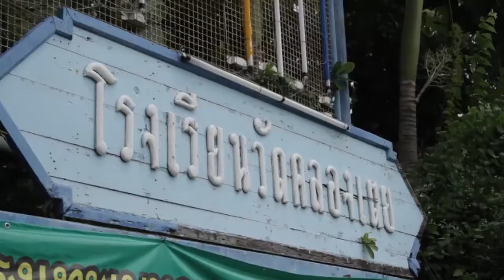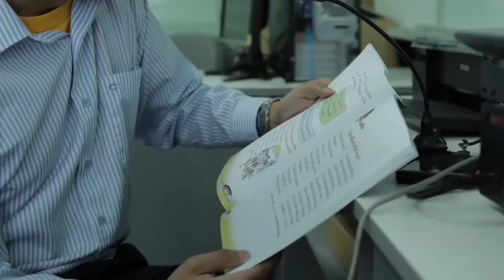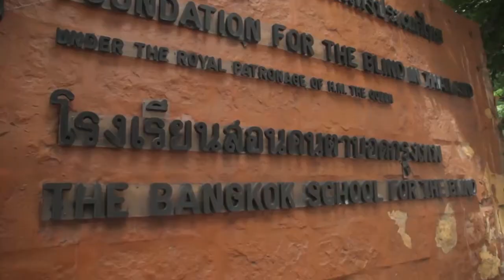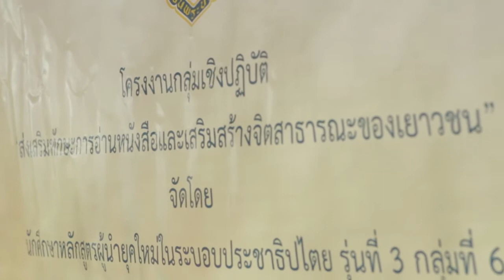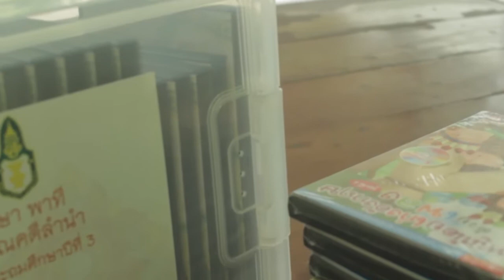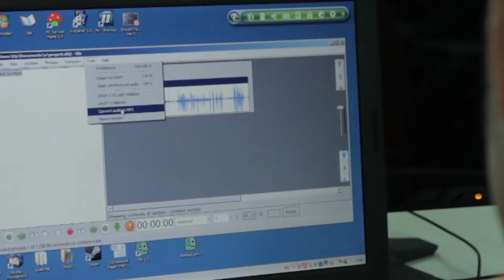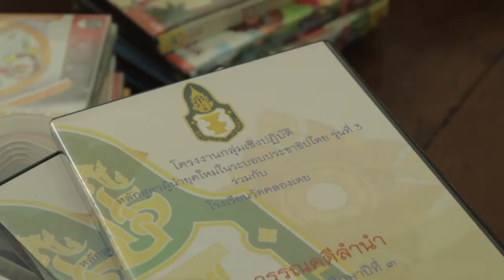ส่งเสริมการอ่านเพื่อจิตสาธารณะ ปนป.3